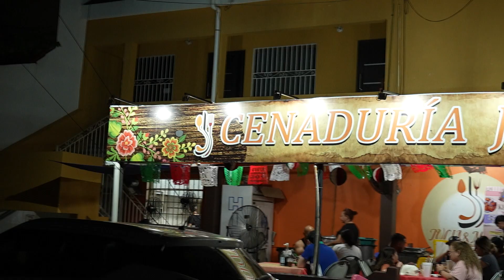Sabes dónde está la cenaduría preferida de los artistas gruperos??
Hay una cenaduría donde te puedes topar al Coyote, Chuy Lizárraga o hasta Julión Álvarez, aquí te decimos dónde se encuentra...